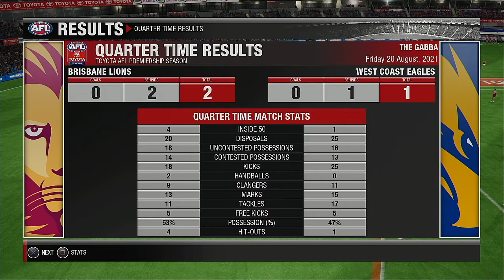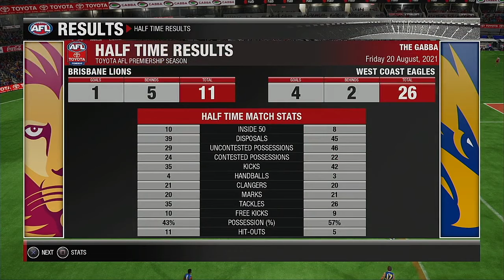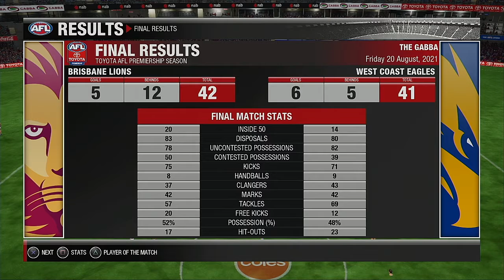AFL 2021 Premiership Round 23 Brisbane Lions VS West Coast Eagles